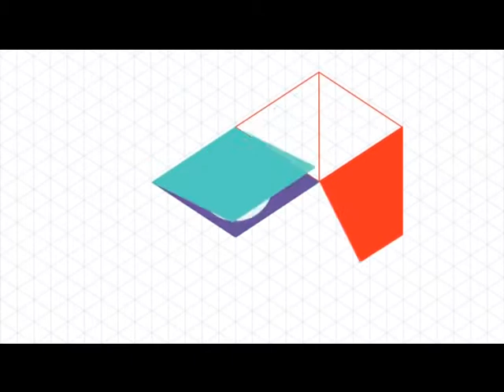NEWS TIME (BRIDGE TV) Выпуск 56